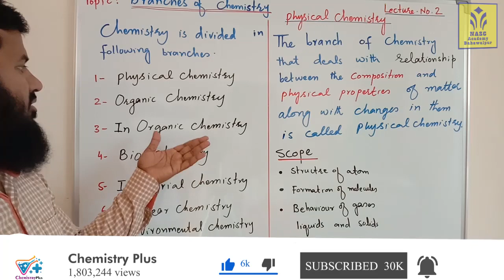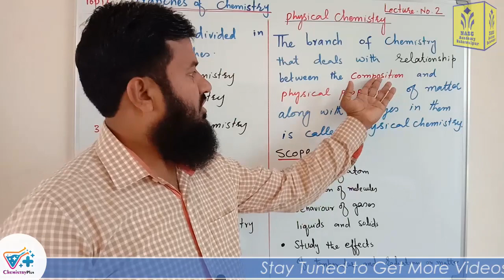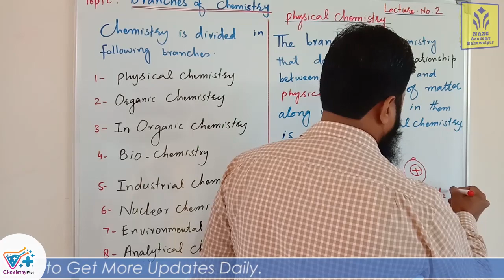Physical Chemistry | Chapter # 1 | Chemistry Class 9th